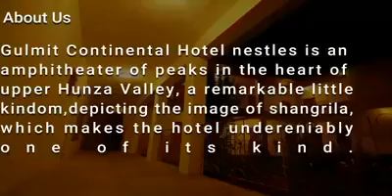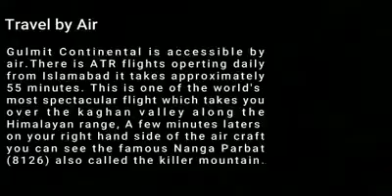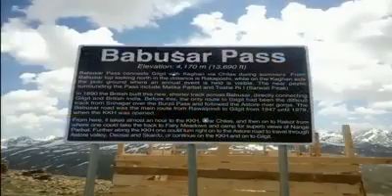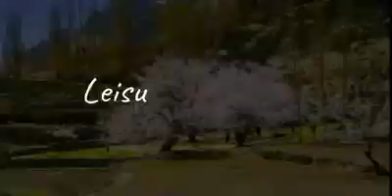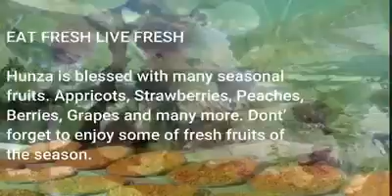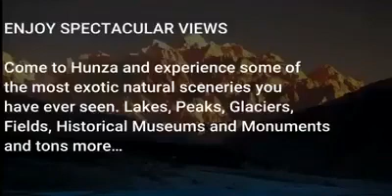Attabad Lake Hunza Hotels |2025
GULMIT CONTINENTAL HOTEL
Imagine a place where breath taking scenery traditional hospitality combine Gulmit Continental Hotel awaits...
Gulmit Continental Hotel nestles in an amphitheater of peaks in the heart of Upper Hunza Valley, a remarkable little kingdom, depicting the image of shangrila, which makes the hotel undeniably one of its kind.
Only 140 km from Gilgit airport via the newly extended Karakoram Highway, 136 km from Khunjerab Pass (China Border) & barely half kilometer off the Karakoram Highway along with the Upper Hunza River, it is conveniently
accessible.
The region is home to lofty snow capped peaks,roaring rivers, lush green pastures & longest glaciers.
The hotel represents a modern oasis of comfort & luxury surrounded by breath taking views of nature at its best.

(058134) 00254